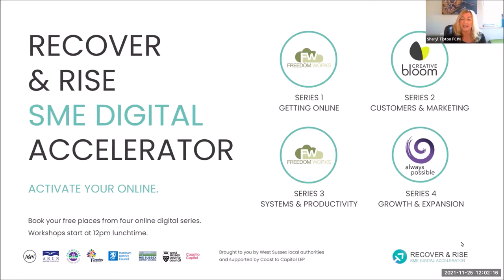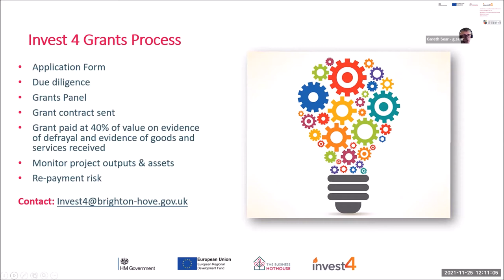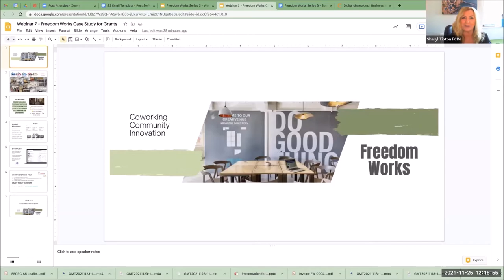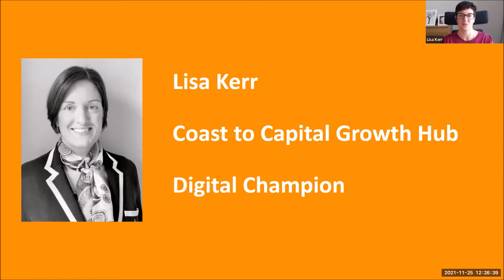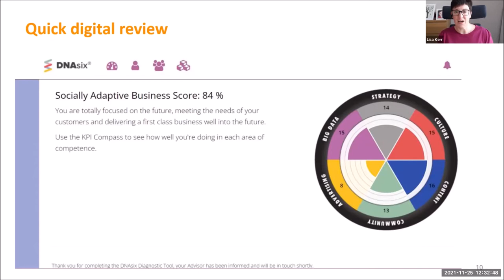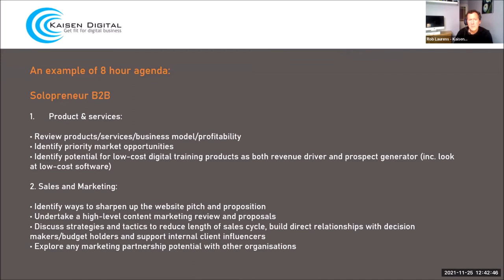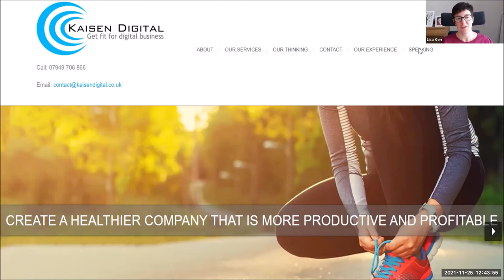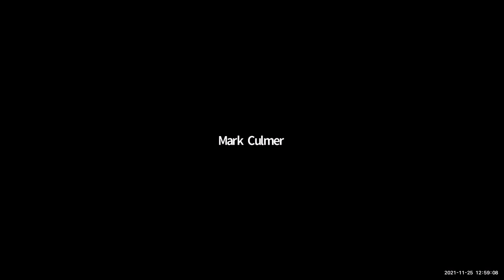West Sussex Recover & Rise S3W7: Access to the Experts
Access to the Experts is #7 of #7 in the WSCC SME Digital Accelerator Series 3 - SYSTEMS & PRODUCTIVITY

In this session we’ll be bringing back our Expert Speakers plus sharing access to all of the great local FREE support that is available for you as a West Sussex business.

We’ll be hearing from Coast to Capital and the Digital Champions who are providing 8-hours of free business coaching to support your Digital Adoption. You’ll also learn more about The Business HotHouse, Rise & LoCase on their business grants and FREE tailored support to help you grow! Don't miss out. More details in Course Takeaways & Content below:

Whether you have attended the series or not, this is a great session to network with other businesses from around West Sussex and understand the FREE support and resources out there to help you access opportunities.

COURSE TAKEAWAYS & CONTENT:

Meet and Network with:

Coast to Capital
Meet the Digital Champions and access up to 8-hours of FREE tailored 1:1 business coaching and support

Business HotHouse
Learn more about their fantastic FREE business support and how you can apply for grant funding to you grow your business

Rise + LoCase
Introducing Sussex & Brighton university to hear how Rise can support businesses with FREE innovation support and LoCase can help your business adapt to climate change and support low-carbon projects by providing grants of up to £10,000